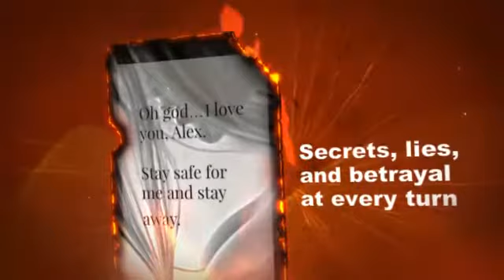Consumed Book Series Trailer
Consumed Book trailer by Author Felicia Fox